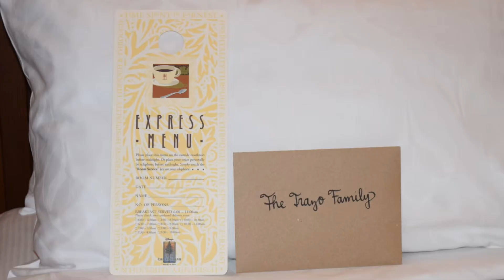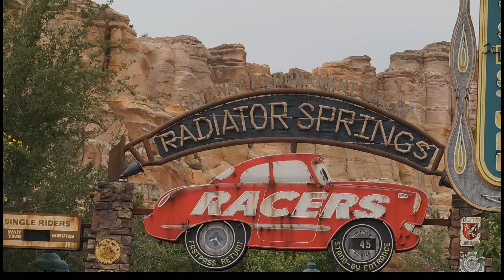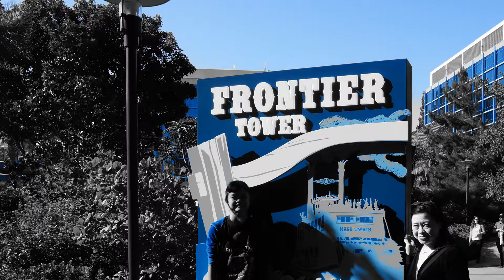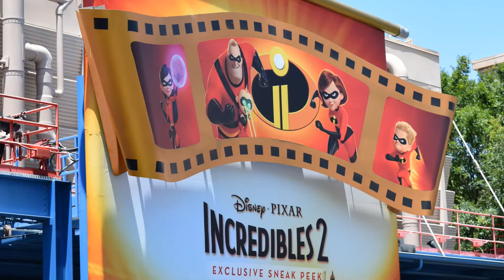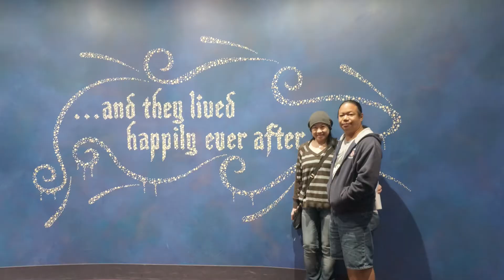Trazo Disneyland Vacation 2013, 18,19